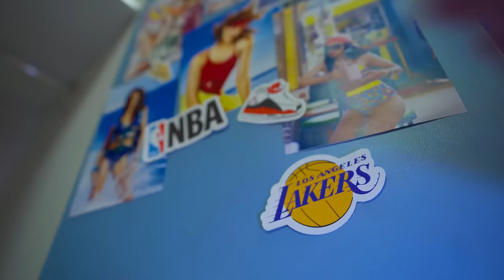KAMIL S'EST DISPUTÉE AVEC MILANA? Puzzle a été expulsé de l'équipe Losers | KiKiDo Campus France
Kamil et Milana ont eu une grosse dispute ! Que s'est-il passé entre le couple le plus populaire du campus ? La Puzzle continue d'être regardé par tout le campus, peut-il regagner la confiance des adolescents ?